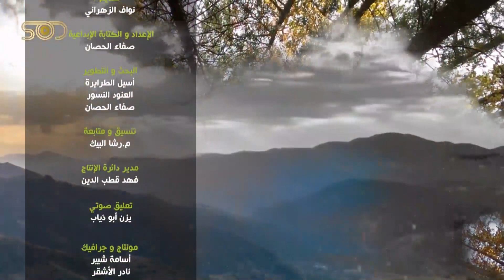Land Development | Hulhumalé Crossing Channel Construction Project in the Maldives